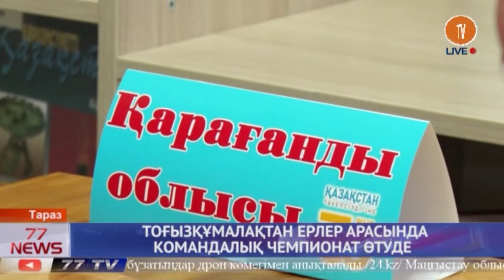ТОҒЫЗҚҰМАЛАҚТАН ЕРЛЕР АРАСЫНДА КОМАНДАЛЫҚ ЧЕМПИОНАТ